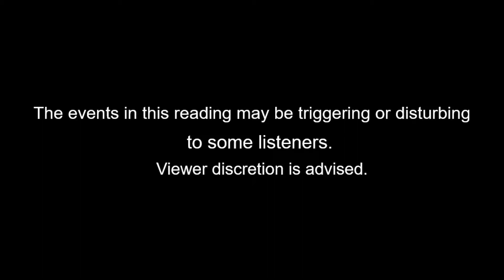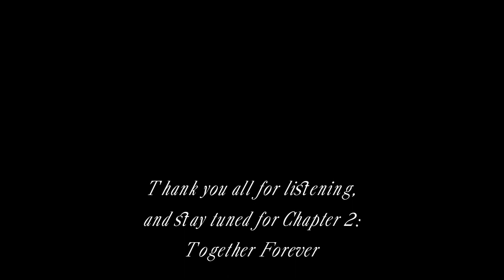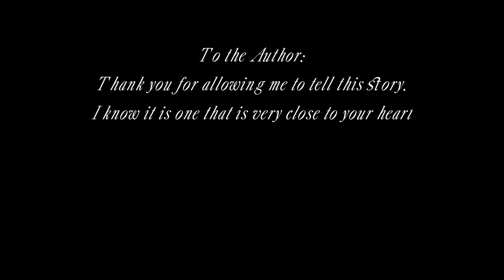(Quillfics) Accidents Chapter 1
Applejack was bucking apples on the farm. Fluttershy wanted to surprise her wife on their ninth anniversary. Applejack always checked behind her when she bucked a tree, except that one time. Now nopony will ever forget their anniversary.

Everypony said it was an accident, that Applejack wasn't to blame. Everypony except Applejack.

A review of my story can be found here. Thankyou for reading everypony